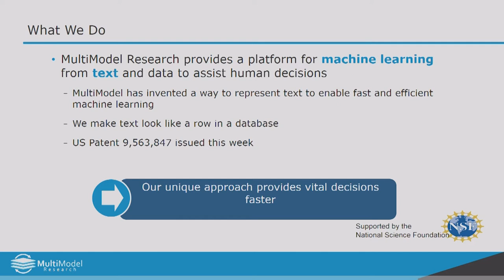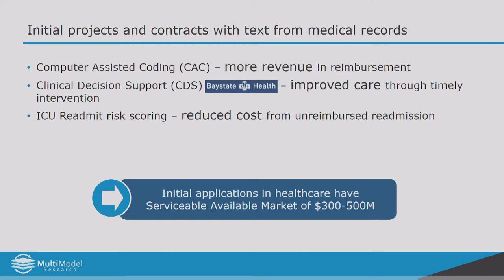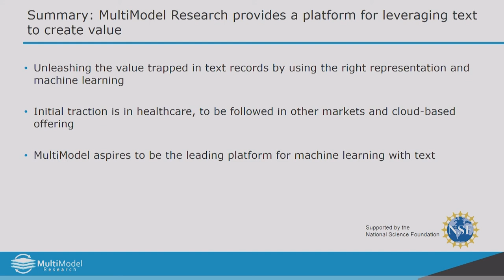Helping hospitals save lives with Machine Learning | Multi Model Research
One quarter of people who die in hospitals die of sepsis infections. Healthcare startup Multi Model Research applies machine learning to help hospitals save lives.